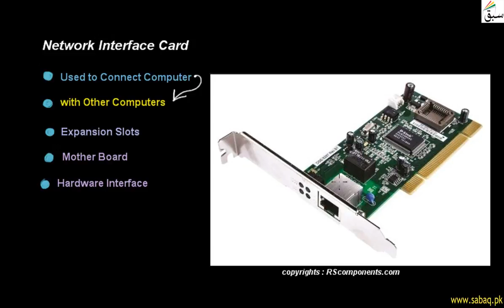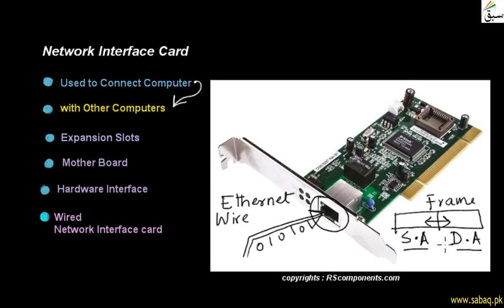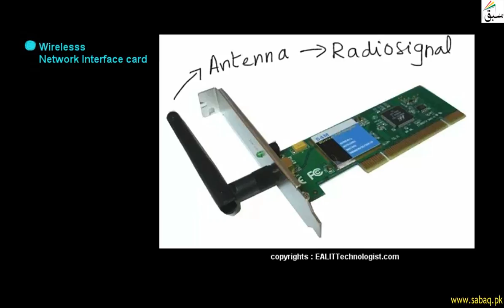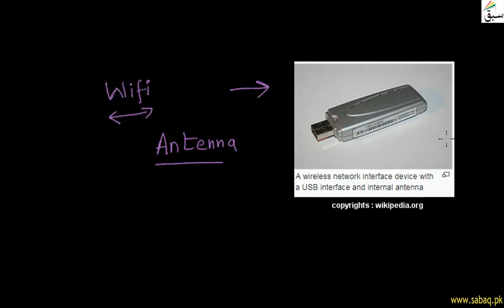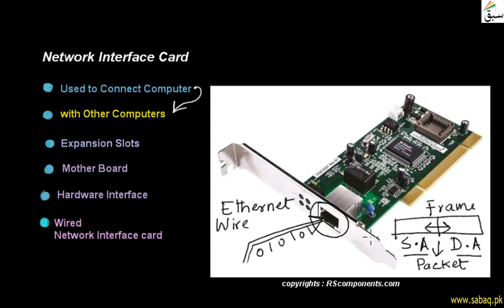Network Interface Card, Computer Science Lecture | Sabaq.pk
A Expansion Card Which Is Used To Connect Computers With Other Computers
This video is about: Network Interface Card . Practice tests and free video lectures for Physics, Chemistry, Biology, Math’s, Computer Science, English & more subjects are also available at Sabaq.pk. So, subscribe to Sabaq.pk/Sabaq Foundation now and get high marks in your exams.

CLASSES WE COVER AT SABAQ.PK / SABAQ FOUNDATION:

1. KG
2. Class 1
3. Class 2
4. Class 3
5. Class 4
6. Class 5
7. Class 6
8. Class 7
9. Class 8
10. Class 9
11. Class 10
12. Class 11
13. Class 12
14. Class 13
15. Class 14
16. MCAT
17. ECAT
18. CSS

BOARDS WE COVER AT SABAQ.PK / SABAQ FOUNDATION:

1. FBISE
2. Sindh Board
3. KP Board
4. Balochistan Board
5. Cambridge

STUDY MATERIAL WE OFFER AT SABAQ.PK / SABAQ FOUNDATION:

1. Physics Lectures
2. Chemistry Lectures
3. Mathematics Lectures
4. Biology Lectures
5. English Lectures
6. General Science Lectures
7. Computer Science Lectures
8. General Math Lectures
9. Accounting Lectures
10. Statistics Lectures
11. Advance Accounting Lectures
12. Cost Accounting Lectures
13. Practice Tests
14. Physics Practical
15. Chemistry Practical